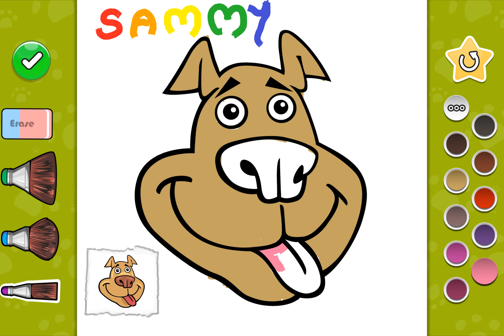coloring cartoon dog #015 with kids colorear video for kids